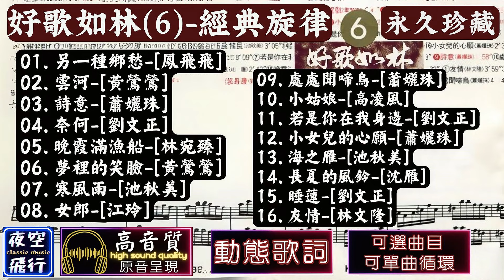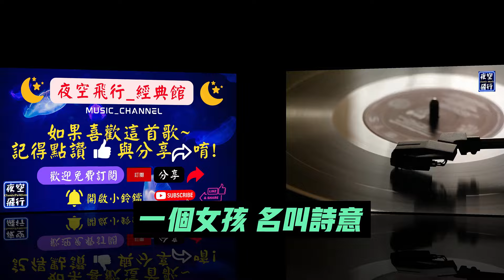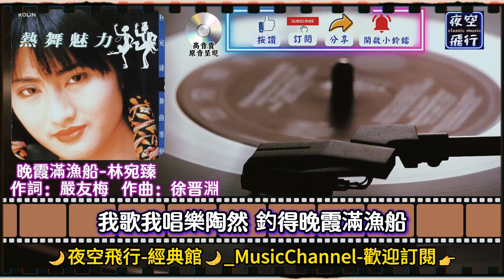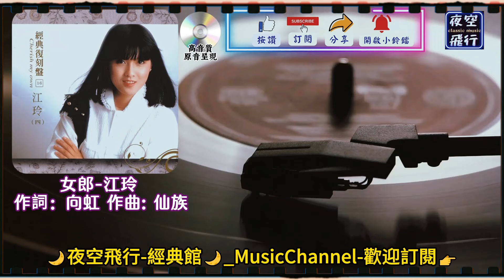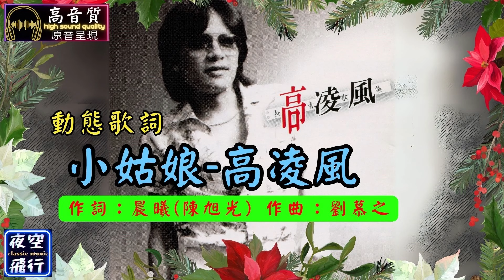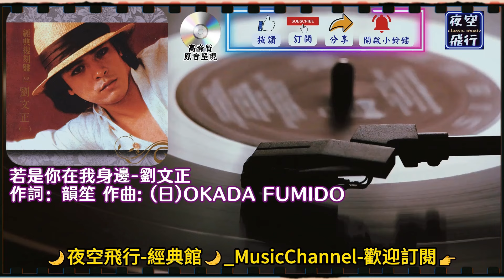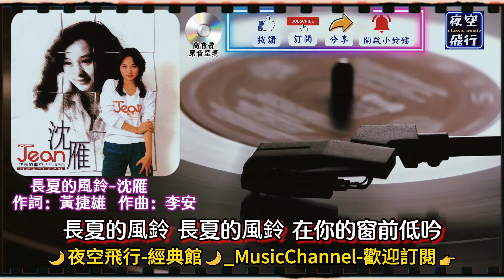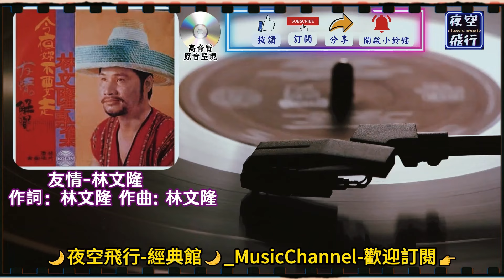好歌如林(6)🍁經典旋律🎀永久珍藏💕[動態歌詞] Lyrics [高音質]鳳飛飛,黃鶯鶯,蕭孋珠,劉文正,林宛臻,黃鶯鶯,池秋美,江玲,高凌風,沈雁,林文隆,另一種鄉愁,雲河,詩意,奈何,晚霞滿漁船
01. 00:00 另一種鄉愁-鳳飛飛
02. 04:16 雲河-黃鶯鶯
03. 07:30 詩意-蕭孋珠
04. 09:35 奈何-劉文正
05. 13:09 晚霞滿漁船-林宛臻
06. 16:14 夢裡的笑臉-黃鶯鶯
07. 19:10 寒風雨-池秋美
08. 22:32 女郎-江玲
09. 26:34 處處聞啼鳥-蕭孋珠
10. 30:51 小姑娘-高凌風
11. 33:31 若是你在我身邊-劉文正
12. 37:14 小女兒的心願-蕭孋珠
13. 39:50 海之雁-池秋美
14. 42:48 長夏的風鈴-沈雁
15. 46:29 睡蓮-劉文正
16. 49:37 友情-林文隆